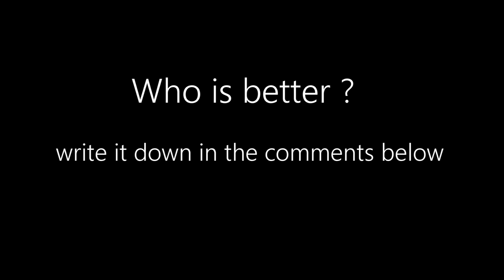Aron Palmarsson VS Andy Schmid | HANDBALL | Who is better?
Thank you for Rating, Comments and Sharing!